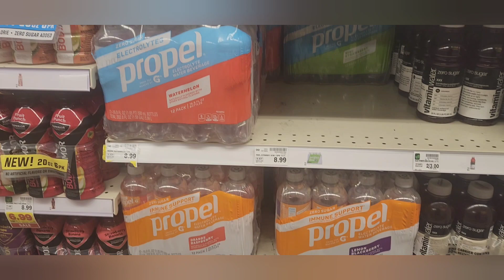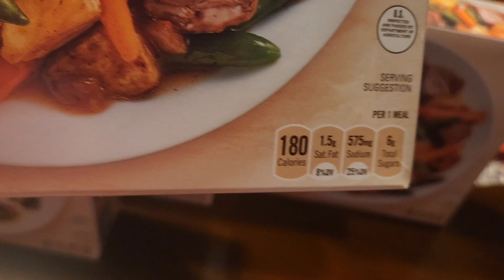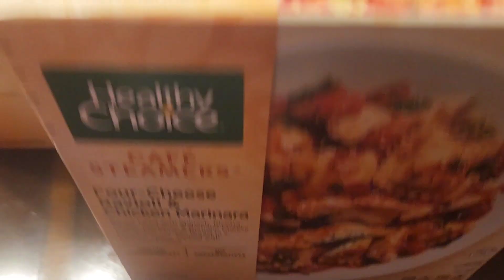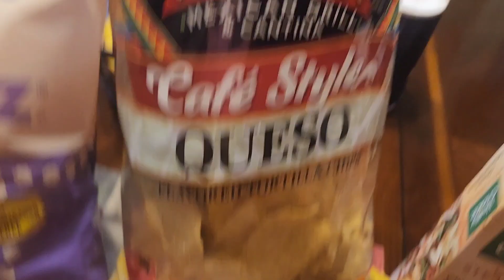Customer Service Sucks These Days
Working On My Journey I'll Be Sharing On Here, Weight loss, Healthy Meals & Exercise Regimen